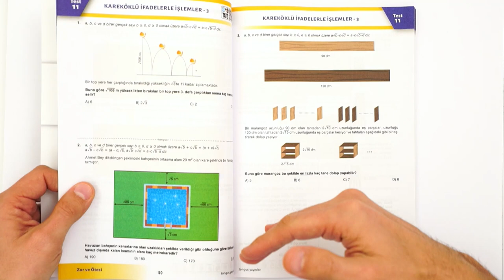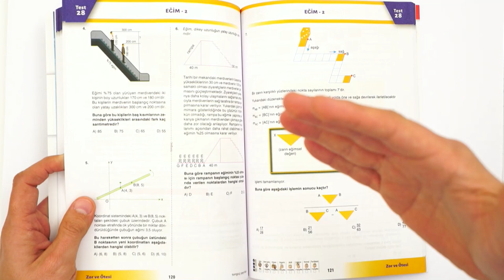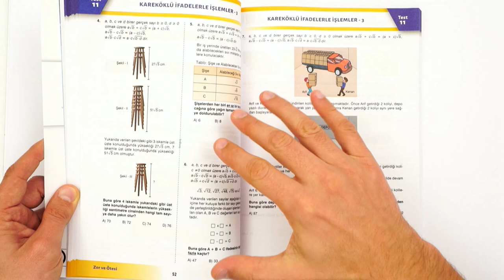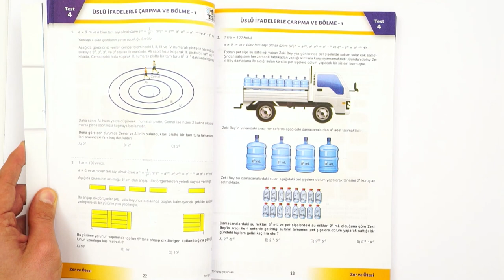LGS'de Başarı için Zor ve Ötesine Hazır mısın?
Zor ve Ötesi sana bu zorluk seviyesindeki soruları sunuyor. Ancak bu sorular MEB kazanımlarını kesinlikle aşmıyor ve kesinlikle gereksiz bir zorlukta değil. Senin sınava ideal şekilde hazırlanmanı, stres ve zaman kaygısı problemlerini aşmanı ve en zor sorulara hazırlıklı olmanı sağlayacak seviyede. 😎